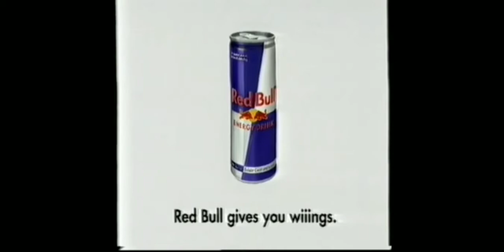Red bull thug ft.benjamin careathers